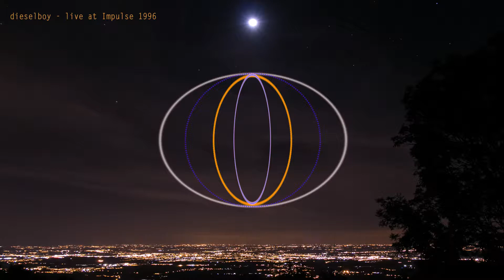Dj Dieselboy - live @ impulse 1996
Massive old school jungle set by Dieselboy!